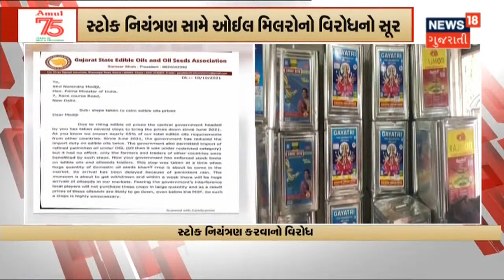સચિન દીક્ષિત Case માં તપાસનો ધમધમાટ તેજ | News18 Gujarati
બહુ ચર્ચિત આરોપી સચિન દીક્ષિત Case માં તપાસનો ધમધમાટ થયો તેજ. પૂછપરછ દરમિયાન આરોપી સચિન સહકાર આપતો નથી.જોકે 4 દિવસના રિમાન્ડ મંજુર થયાં બાદ Phone ની Call Detail,કોણે આશરો આપ્યો? બાળકને ક્યાં રૂટથી લઇ જવાયો તે બધી તપાસ બાકી.